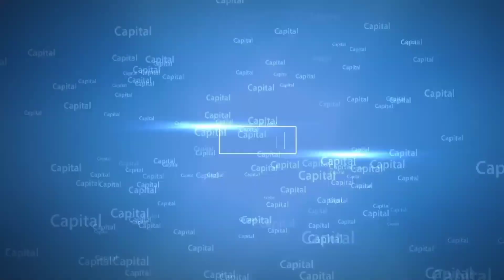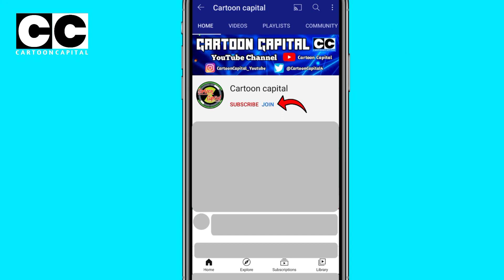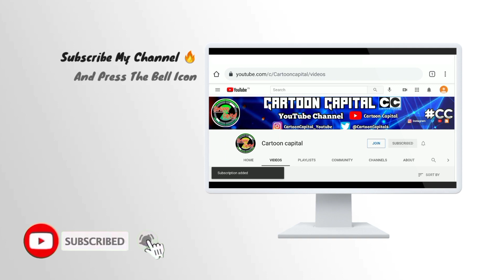Ben 10: New Supertrix Watch Features Explained | New Omnitrix Ben 10 | Ben 10 Omniverse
ʜᴇʟʟᴏ ɢᴜʏs!!

In This Video You Know About All New Omnitrix Of Non-Canon ( Fictional ) Universe.
The Name Of The Omnitrix is "Supertrix".
Supertrix Have Many Powerful And Amazing Features. I Explained In Detail in The Video. To Know All The Details And Powers Of "Supertrix".

★JOIN ME ( @CartoonCapital )

If You Want To Be A "CARTOON CAPITAL" Premium Member So, Definitely Join Us.

Credit :-
Omni Assemble :- Video Editor

For More Awesome Ben 10 Videos,

✦ Cartoon Capital ( Me ) Social Media Links :-

✦ Omni Assemble Social Media Links :-

➤Previous Videos

➤Links

With the Help of Our Website You can know our Channel better than usual.
Our Website contains, About our Channel, About our Social Media and Social Media Links, About our Playlists, About Our videos, About our Channel Format, About our Popular Videos, And You can also Contact me with the help of Website.
And you can easily follow us on various Social Media provide in our Website.

I Upload latest videos on latest topics.
Many Topics are very Interesting and Amazing.
I give you a lot of Information about any character of any anime topics.

Such, Type of  Topics which I upload on my YouTube channel are like : Comparison between two or three characters, Interesting Facts, Details about any characters, Theory, Fusion Aliens of Ben 10.

I provide content related to Ben 10, Marvel, DC Comics etc.

➣NOTE
 All content is used is copyright to ᴄᴀʀᴛᴏᴏɴ ᴄᴀᴘɪᴛᴀʟ, Use or Commercial display or Editing of the content without proper authorization is not allowed.

тнαикѕ !

GOOᗪ ᗷYE !

cαrtσσn cαpítαl !